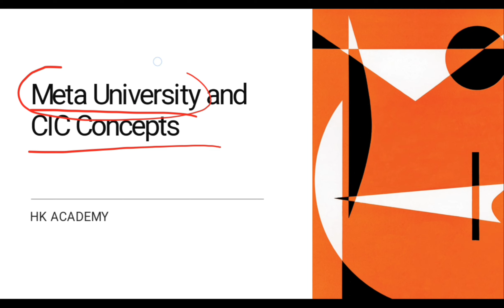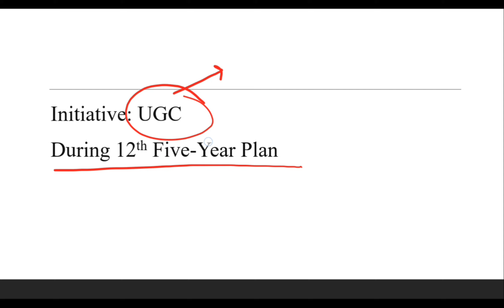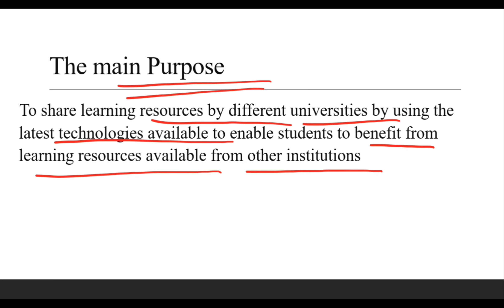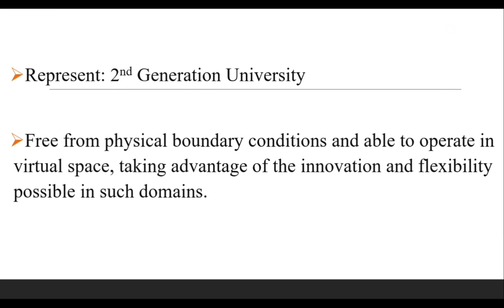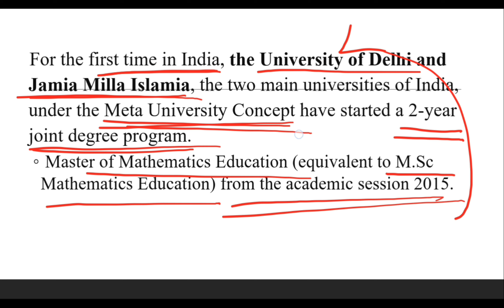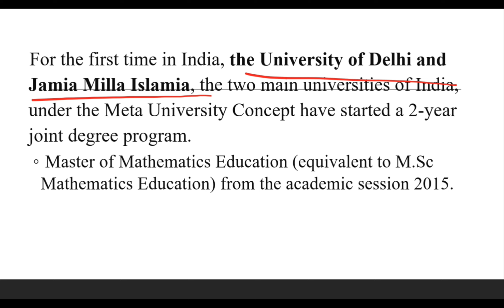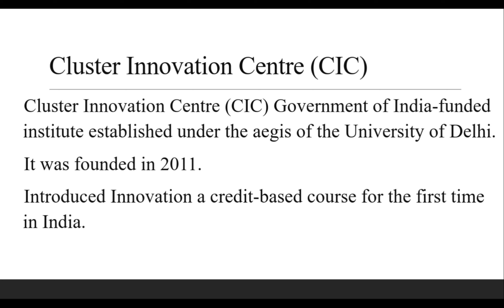Meta University Concept|CIC Concept in Higher Education|NET-JRF Paper1